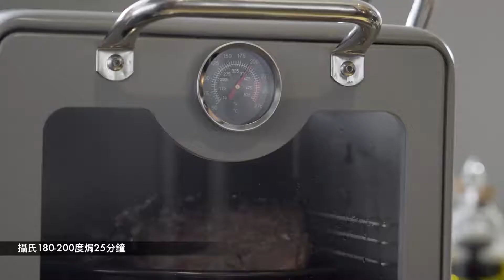【「型煮‧輕食」系列】法式寶雲酥焗羊架 | 新煮食好幫手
最近有個新煮食法寶，四四方方用明火烤焗，到底煮嘢食出嚟效果係點？咪就係色香味俱全到可以用嚟冧爆女朋友囉！